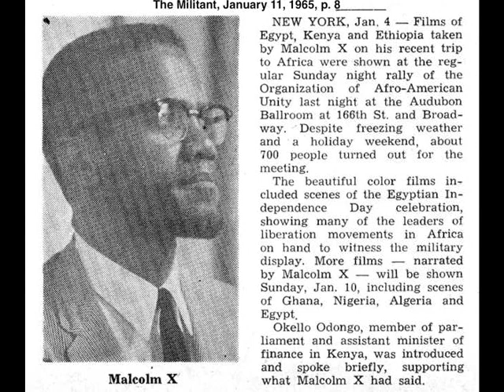Malcolm X's "Home Movies": The Palestinian Fedayeen (Those Who Sacrifice)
This silent video features rare color clips from Malcolm X's "home movies" of Egypt's annual Revolution Day military parade at Cairo's Nasr City, July 23, 1964 (0:39), supplemented by black-and-white British Movietone (0:22) and Reuters (0:54) footage of the parade. It includes a Palestinian unit, which he filmed to promote its armed resistance fight.

He later showed it during a three-part film series at mostly-African American New York political rallies (0:00).

SCENES

1) Malcolm X filming himself in an Egyptian hotel mirror (0:20).

2)  Field Marshal Abdel Hakim Amer (0:22, left), first vice president and deputy supreme commander of the armed forces, with President Gamal Abdul Nasser (right).

3) Nasser with African leaders who attended a conference of the Organisation of African Unity (OAU) (0:29), then the continent's regional federation, from July 17-21. They include, from left in dark suits, Ghanaian President Kwame Nkrumah, Guinean President Ahmed Sékou Touré, Ethiopian Emperor Haile Selassie and Algerian President Ahmed Ben-Bella (0:37, left).

4) Malcolm X shots of African attendees (0:39).

5) Malcolm X shot of tanks (0:47).

6) Malcolm X shot of rockets (0:50).

7) Palestinian army unit, led by the national flag (0:54, right).

LONE SURVIVOR

Since apparently most of Malcolm X's films, with the exception of this footage, are lost, I compiled this video to suggest what his first film of Palestinians looked like.

This film was edited and saved by aide Earl 5X Grant, who provided it to Arnold Perl's "Malcolm X" documentary (Warner Bros., 1972), these clips' source.

EGYPTIAN SOJOURN

Malcolm X, chairman of the newly-formed Organization of Afro-American Unity (OAAU), a secular pan-Africanist group, stayed in Egypt, formerly the United Arab Republic (UAR), from July 12-Sept. 18, 1964.

While there, he lobbied the OAU to support the "black" freedom struggle and trained to become a Sunni imam, or traditional Islamic leader, in his Muslim Mosque, Inc. (MMI), formed after he broke with Elijah Muhammad's Nation of Islam (NOI) cult and rejected its pseudo-Islamic teachings.

AFRICAN POWER

The parade was a highlight of his visit, as he wrote in his diary:

"Anniversary of UAR revolution. Up early & off to Nasr City. ... Had good seats in balcony not far from Pres. & others. Took many movies. Military display was tremendous" (Herb Boyd and Ilyasah Al-Shabazz, eds., "The Diary of Malcolm X, El-Hajj Malik El-Shabazz 1964" [Chicago: Third World Press, 2013], 87).

An Arabic-language paper reported, "Malcolm X had a cine-camera to photograph the strength of the UAR army. He was very happy. He said the Negro must feel proud when they know that their brethren in an African state possesses such a mighty power" ("Al Gomhuria," 2/24/65, 5).

ARMED STRUGGLE

By the late 1950s, Malcolm X supported the Palestinian fight for national restoration and self-determination.

He believed that armed struggle was necessary to reclaim their patrimony from the "Zionist armies that now occupy Palestine" after they "invade[d] Arab Palestine, uproot[ed] its Arab citizens from their homes and seize[d] all Arab properly for themselves" in the 1948 "Nakba," or catastrophe, establishing a racist settler state

Therefore, he was grateful for the chance to film what a report described as "The Palestine Army, recruited among refugees at Gaza. ... This army is being trained to participate in the 'liberation of Occupied Palestine [Israel]' that President Nasser has promised" ("New York Times," 7/24/64, 2).

The Gaza Strip was under Egypt's military administration. This unit was distinct from the Palestine Liberation Army (PLA), military wing of the new Palestine Liberation Organisation (PLO), whose founding was announced in September ("New York Times," 9/11/64, 9).

FEDAYEEN

On Dec. 27, after Malcolm X returned home, he previewed his film series at an OAAU rally at the Audubon Ballroom at Washington Heights, N.Y. In the audiotape, his voice grows excited as he recalls seeing the Palestinian fighters, or fedayeen (those who sacrifice). "The fedayeen are the commandos," he explains approvingly.

His films were shown on Jan. 3, 10 and 17, 1965. No audio recordings are available, but FBI informer reports are and indicate that he showed his Egypt films at all THREE.

A snitch at the Jan. 10 rally gives a sense of how Malcolm X likely described the fedayeen: "...a shot of a UAR soldier holding a rifle on his shoulder prompted Malcolm X to state that he (the soldier) had freedom on his shoulder" (New York FBI to HQ, 1/12/65, 1, FBI OAAU file).

GAZA

From Sept. 4-6, he visited Gaza, including several refugee camps, which he also filmed, moving him to tears (@2:46).

SOURCES